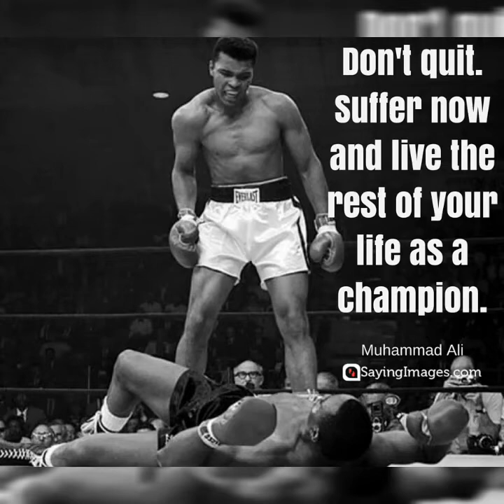Low Light Close Combat Sparring Drills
Hit or get Hit